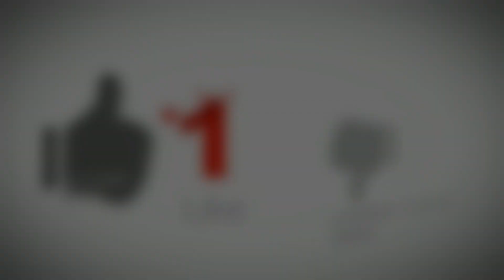pikat tekukur || pikat terlampau garang